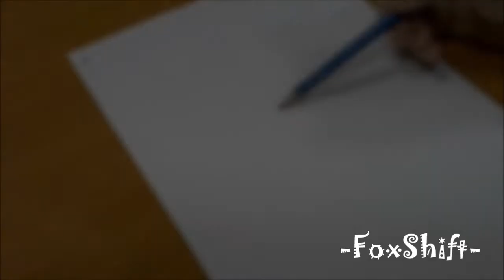Hayley - Speed Drawing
Character: Hayley Smith from American Dad in manga style.
Music: My Morning Jacket - Touch Me I'm Going To Scream, Pt. 2